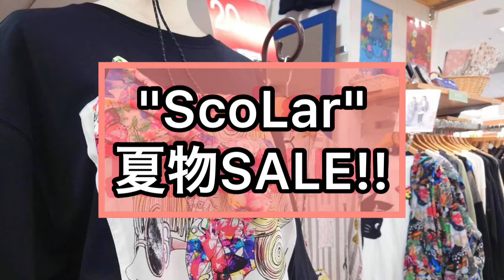小牧市 ジーンズヤマト ScoLar スカラー セール レディースファッション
365日「ジーンズで遊ぼう!」「ヤマトで遊ぼう!」

■求人